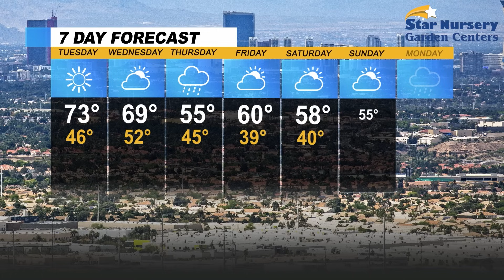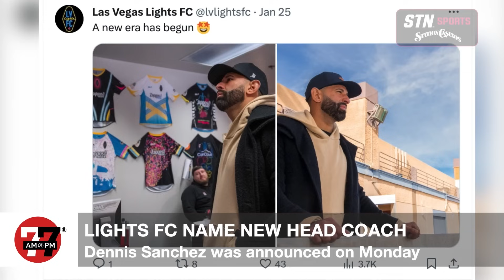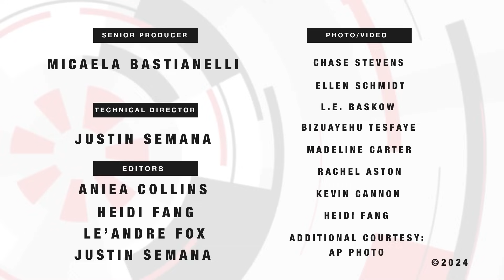Las Vegas News | 7@7 AM for Tuesday, January 30, 2024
Las Vegas news. Will auto insurance rates keep rising this year, Lazy Dog restaurant and bar is adding a third location in Las Vegas, first Spanish-language residency is coming to the strip, and more on 7@7 from the Las Vegas Review-Journal